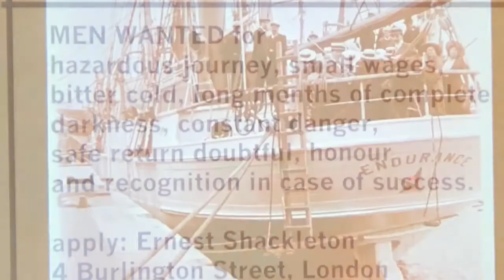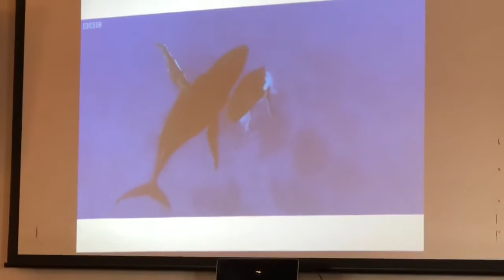Antarctica, March 10, 2018, Drake Passage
Journey to Antarctica with Quark Expeditions on Island Sky. Love all the extraordinary lectures during our days through Drake Passage by Ed Webster (world famous climber) Santiago de la Vega (Ornithologist), Adrienne White (Geology & Glaciology) and my favorite - Tom Mitchell, Marine Biologist! He showed us how the whales sing and dance!